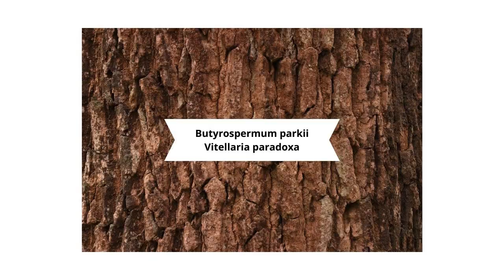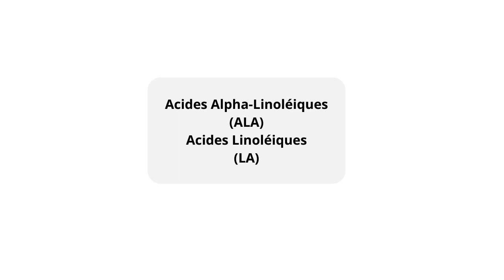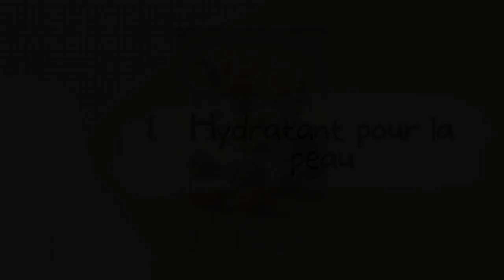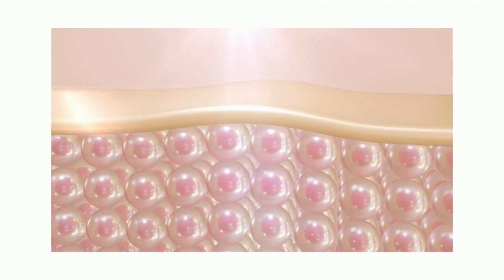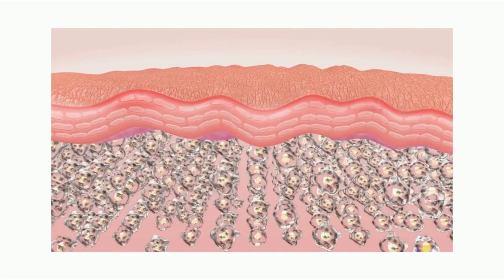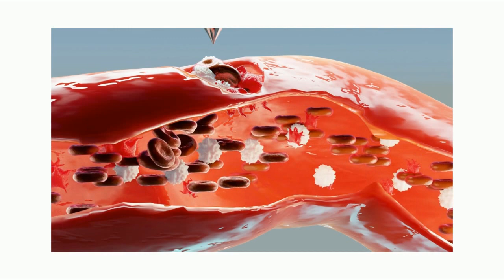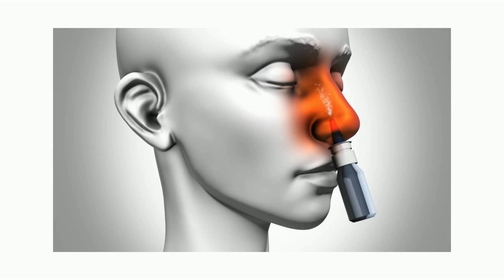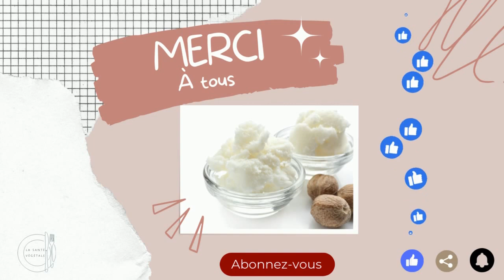Le beurre de KARITÉ, un super aliment pour une peau saine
Je vous dévoile les secrets du beurre de karité, un super aliment pour la peau. Je vous parle de tous ses avantages nutritifs et de ses applications pour la santé des petits et des grands.
Bonne visualisation à tous!

Cette vidéo est uniquement à des fins d'information générale. Je vous donne mon opinions. Elle ne doit pas remplacer pas un examen médical, une cure, un traitement, un diagnostic, une prescription ou une recommandation.
 Vous devez obtenir un examen médical, un diagnostic et une recommandation avant d'apporter tous changement à votre régime de santé ou à votre alimentation. Demandez toujours l'avis d'un médecin pour toute question que vous pourriez avoir concernant une condition médicale.